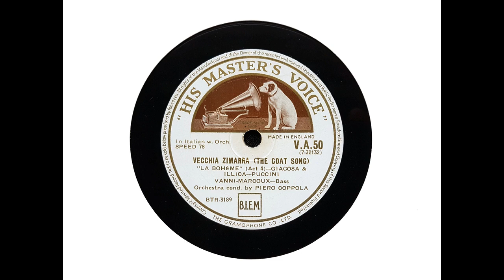Vanni Marcoux (baritone) - Vecchia zimarra ('La Boheme' - Puccini) (1927)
Vanni Marcoux sings 'Vecchia zimarra,' with orchestra conducted by Piero Coppola, recorded in Paris on 12 October 1927.

From Wikipedia: Jean-Émile Diogène Marcoux (June 12, 1877 – October 22, 1962) was a French operatic bass-baritone, known professionally as Vanni Marcoux (sometimes hyphenated as Vanni-Marcoux). He was particularly associated with the French and Italian repertories. His huge repertoire included an estimated 240 roles and he won renown as one of the most memorable singing-actors of the 20th century.

Jean-Émile Diogène Marcoux was born to a French father and an Italian mother in Turin, Italy. His mother gave him the nickname 'Vanni,' short for Giovanni, the Italian equivalent of Jean. After completing law studies, he decided to devote himself to music. He studied with Collini at the music conservatory in his hometown.

He made his operatic debut in 1894, at the age of 17, as Sparafucile in Verdi's Rigoletto, in Turin. After further studies in Paris with Frédéric Boyer, he made his first stage appearance in France, at Bayonne, as Frère Laurent in Gounod's Roméo et Juliette, in 1899. Thereafter he toured a number of provincial theatres, which led to his debut at the Royal Opera House in London, as Basilio in Rossini's The Barber of Seville, in 1905, and at La Monnaie in Brussels, as Bertram in Meyerbeer's Robert le diable, in 1906.

Vanni Marcoux made his Paris Opéra debut in 1908 as Méphisto in Gounod's Faust, and at La Scala in 1910, as the Old Hebrew in Saint-Saëns' Samson and Delilah. The same year, 1910, he sang for the first time Massenet's Don Quichotte at the 'Gaieté Lyrique' in Paris, a part that would soon become his signature role. For nearly 40 years, Vanni Marcoux was a familiar and much admired figure in Parisian musical life, mainly at the Opéra and the Opéra-Comique, where he created a number of roles in contemporary operas such as Raoul Gunsbourg's Lysistrata, Max d'Ollone's L'Arlequin, Henry Février's Monna Vanna and La Femme nue, Massenet's Panurge, and Honegger's and Ibert's L'Aiglon.

Word of his many successes crossed the Atlantic, and he was invited to join the Boston Opera Company, where he made his debut in 1912 as Golaud in Debussy's Pelléas et Mélisande. This was followed by his debut at the Chicago Grand Opera Company in 1913, as the four villains in Offenbach's The Tales of Hoffmann, which is considered one of his greatest histrionic achievements. His success in America was partly due to the soprano Mary Garden, who had popularized French opera in Chicago, thus laying the groundwork for his visit.

In October 1914, in the early stages of World War I, it was erroneously reported in the press that he had been killed on active service as a member of the French Army.

In 1919, Vanni Marcoux appeared at the Teatro Colón in Buenos Aires, the most important opera house in South America.

Among his more notable interpretations were Philippe II in Don Carlos, Rafaele in The Jewels of the Madonna, Iago in Otello, and the title character in Gianni Schicchi.

Vanni Marcoux began teaching at the Paris Conservatory in 1938. He retired from the stage in 1948 and became director of the Grand Théâtre de Bordeaux. He held that post from 1948 to 1951. His death occurred in 1962.

Vanni Marcoux's career was impressive for its longevity and the remarkably wide variety of operatic roles which it embraced. He possessed a clear, although not especially large voice, with a characteristic vibrato and a weight and timbre of almost tenor quality (see Scott, Record of Singing 1979). His French diction was praised for its clarity, and he was also acclaimed by music critics for the quality of his musicianship and his outstanding dramatic intelligence.

He married Madeleine Morlay, an actress, in 1914. His wife was portraited by Antonio de La Gandara and one of the two works painted is exhibited in the Beauvais Museum (France) and on display on the website dedicated to La Gandara.

I transferred this side from HMV VA 50.